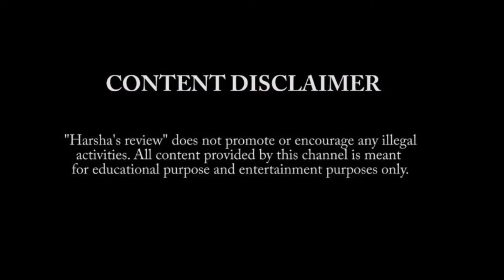Menswear from Rs.90 to Rs.330 || Women's wear From Rs.99 to Rs.330 || Festive cloth shopping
🧭20A, Arcot Rd, Sankareswarar Nagar, Virugambakkam, Chennai, Tamil Nadu 600092

Enjoy the Best Online trading experience with the Best Stock Broker.

DONT APPLY FOR HOME LOAN WITHOUT WATCHING THIS VIDEO |HOW TO PAY A 25 YEAR HOME LOAN IN 10 YEARS